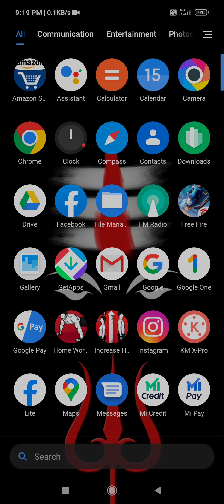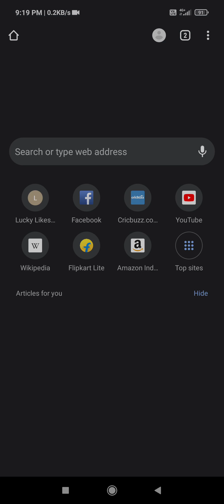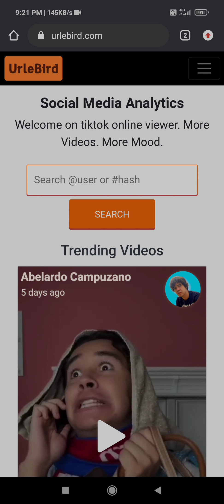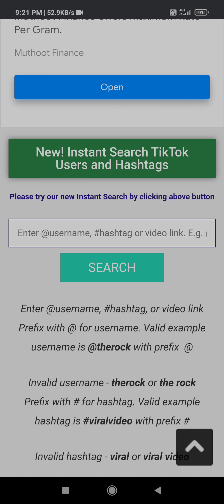tiktok how to get your old tiktok videos back in 2021| ನಿಮ್ಮ ಟಿಕ್ ಟಾಕ್ ವಿಡಿಯೋ ಇಲ್ಲಿ ಸಿಗುತ್ತೆ 2021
how to get TikTok videos back
 your TikTok video will be back see this video

hiii friends now I'm going to share about how to get your TikTok video back in kannada
get your TikTok video in telugu
how to get TikTok video in tamil
how to get your TikTok video in urdu
how to get your TikTok video in marathi
how to get your TikTok video in English